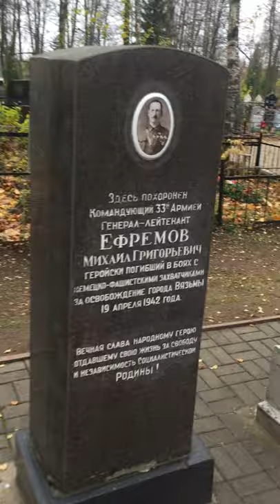2020.10 Вязьма, могила Михаила Ефремова, Смоленская область / Michail Efremow, Wjasma, Smolensk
Почему он не спас себя? Судьба генерала Ефремова
Дата премьеры: 25 окт. 2020 г.
История Леонида Млечина
Есть судьбы людей, которые завораживают. Есть истории, которые читаешь с дрожью, думая, как ты сам поступил бы на его месте. И есть просьбы, на которые невозможно не откликнуться. Такая просьба — рассказать об одном из героев Великой Отечественной генерале Михаиле Ефремове

Убиты и забыты. Пора вернуть героев в историю
8 нояб. 2020 г.
История Леонида Млечина
Есть судьбы, которые не отпускают, о которых невозможно забыть. И мы с вами говорим о них. И иногда выясняется, что говорим не зря

75-летию Победы посвящается. Проект "Приближали, как могли...". Выпуск первый
Дата премьеры: 8 мая 2020 г.
Агентство по развитию туризма
Первый выпуск посвящён генералу Михаилу Григорьевичу Ефремову. Подробнее об подвиге легендарного генерал-лейтенанта рассказывает командир поискового отряда имени Краснопивцева Максим Сапожников. Ведущий — Александр Забродин

Тело Ефремова первыми нашли немцы, которые, испытывая глубокое уважение к мужественному генералу, похоронили его с воинскими почестями в селе Слободка 19 апреля 1942 года. 268-я пехотная дивизия 12-го армейского корпуса зафиксировала на карте место гибели генерала, отчёт попал после войны американцам и до настоящего времени находится в архиве NARA[36]. По свидетельству генерал-лейтенанта Юрия Рябова (ветеран 33-й армии), тело командарма принесли на жердях, но немецкий генерал потребовал, чтобы его переложили на носилки. При похоронах он приказал выставить пленных из армии Ефремова перед немецкими солдатами и сказал: «Сражайтесь за Германию так, как сражался Ефремов за Россию»[29]. По воспоминаниям немецкого полковника Артура Шмидта[19]:

Могила генерала Ефремова в селе Слободка во время немецкой оккупации

Русские несли тело своего генерала на самодельных носилках несколько километров. Документов при нём не было. Я приказал похоронить его на площади. Могилу рыли русские военнопленные и местные жители. Никаких эксцессов не было.

Я сказал, что доблестная армия фюрера с уважением относится к такому мужеству. По моему приказу на могилу установили табличку с русским и немецким текстом

Г. К. Жуков полагал что ответственность за окружение армии лежит на её командарме. В документе, подписанном Г. К. Жуковым говорилось:[47] «… Как показало следствие, никто, кроме командующего 33-й армией, не виноват в том, что его коммуникации противник перехватил. Жуков.»

В то же время в докладе Оперативного управления Генерального штаба Красной Армии об операции 33-й и 43-й армий Западного фронта указаны явные просчёты командования Западным фронтом, допущенные в ходе Ржевско-Вяземской операции. Бывший (в 1941 году) начальник разведки 1-го гвардейского кавалерийского корпуса полковник А. К. Кононенко считает, что Г. К. Жуков действовал безграмотно: для выполнения поставленной задачи необходимо было сосредоточить все силы и средства фронта на участке 33-й армии, однако они были распылены по всему фронту для нанесения удара «растопыренными пальцами», по пяти различным направлениям[43]. Затем Жуков категорически запрещал 33-й армии прорываться на соединение с группой генерала Белова, лишив их возможности объединить свои усилия (а когда разрешение было получено, было уже слишком поздно)[43]. При этом сам Г. К. Жуков признал допущенную ошибку, заключавшуюся в переоценке возможностей своих войск и недооценке противника

Г. К. Жуков отдал приказ убрать 2 февраля 1942 года 9-ю гвардейскую стрелковую дивизию генерал-майора А. П. Белобородова (около 10 тыс. человек) с основной снабжавшей ефремовцев магистрали и передать её в состав 43-й армии, дав тем самым противнику возможность рассечь соединения 33-й армии[29]

28 января Г. К. Жуков написал на командующего 33-й армией весьма нелестную характеристику. В частности, в ней было следующее[30]:

Оперативный кругозор крайне ограничен. Во всех проведенных армией операциях неизменно нуждался в постоянном жестком руководстве со стороны командования фронта, включительно тактического применения отдельных дивизий и расположения командного пункта армии. Приказы выполняются не в срок и не точно. Приходится все время подстегивать, за что имеет выговор в приказе

Итог характеристики был неутешительным: «Должности командующего армией не вполне соответствует. Целесообразно назначить командующим войсками внутреннего округа». Это при том, что отрицательные характеристики вообще были редкостью.

В течение второй половины февраля и марта 1942 года 43-я армия безрезультатно пыталась пробить коридор к 33-й армии. Навстречу прорывающимся частям группы Белова 14 апреля наступала 50-я армия Западного фронта. Но уже 15 апреля, когда до окруженной армии